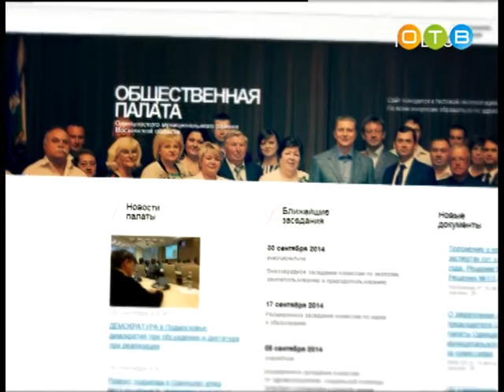Разберемся 06 07 2016